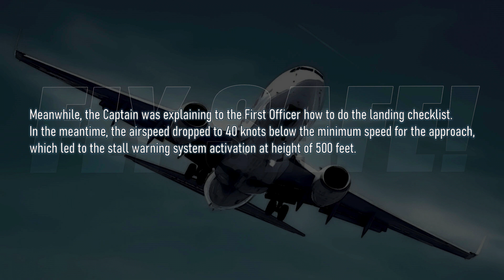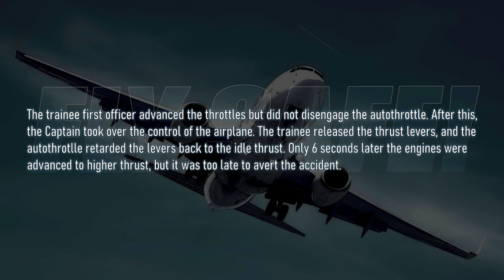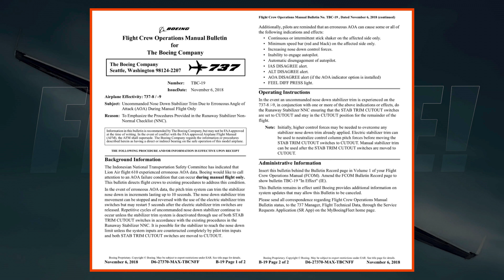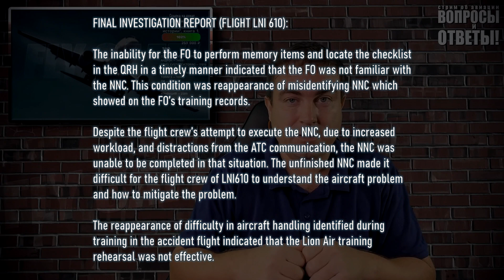Pilot Errors vs "Solidarity" (English version) boeing737 crash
I was asked to translate my recent excerpt from the stream into English.

You will rarely see that pilot errors in the recent crashes are highlighted in the mass media. For instance, everyone knows about the faulty 737MAX design, but the fact that the pilots failed to do a lot of things (like correctly reading the Airspeed Unreliable Checklist. The Lion Air First Officer even couldn't find it! By the way, it is a memory items checklist!), the fact that engineers failed to do their work correctly - these facts are almost hidden in the magazines. Not all pilots know about the findings, because not all of them have studied the investigation reports! Not all pilots look in detail at what was happening in the cockpit during the Superjet accident flight (2018, UUEE), at the actions which preceded the crash.

Mass media concentrates on technical gaps. Yes, there were technical errors. Everyone knows about the MAX's MCAS now. Everyone knows about gaps in the certification process taken by the FAA and EASA, which also made accidents with the 737MAX be possible.

But the accidents have shown faults in other areas also! We must loudly talk about them! We must learn from the already known mistakes without waiting until the final report, without unneeded tolerance, otherwise the risks are still there! Pilot professional solidarity can not exist when we are talking about children lives. Every action must be taken to mitigate possible risks!
denis okan fly safe boeing 737max, superjet 100, accident,